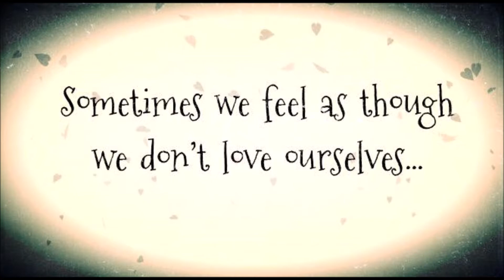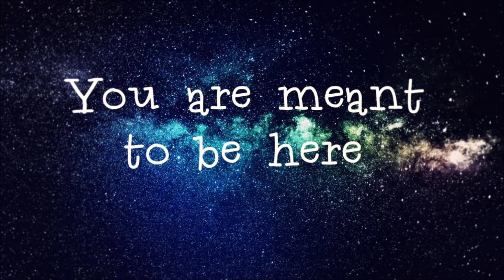★Love yourself, Witch★ With music ★ The First step on the Self Love Journey is...?★